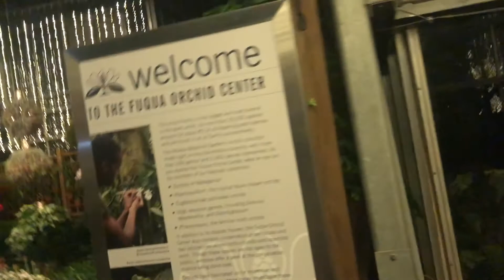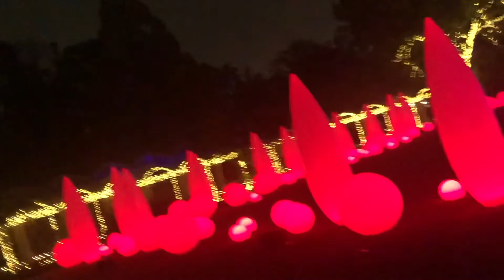A Glowing Christmas | Christmas lights Vlog| ItsOnlyKimola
Hey babes ,
 On my channel you'll see videos about lifestyle ,skincare routines ,story times ,vlogs ,silent vlogs ,Get ready with me ,Q&A's and whatever else you might suggest .